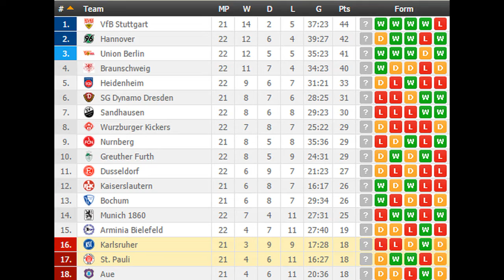St Pauli vs Karlsruher PREDICTION (by 007Soccerpicks.com)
Check out our tips on St Pauli vs Karlsruher by visiting